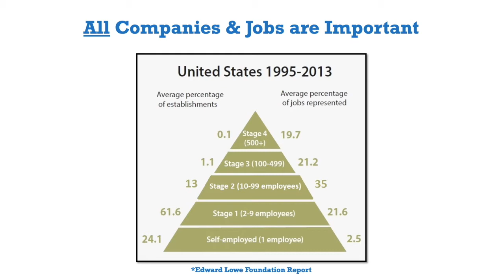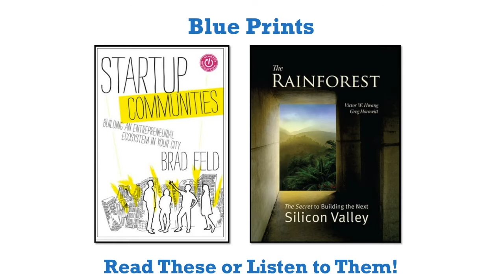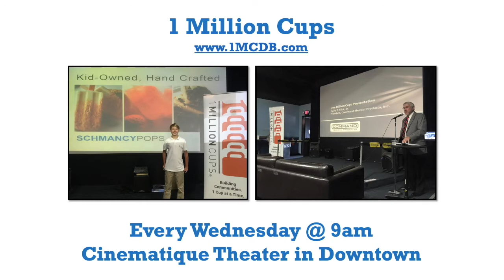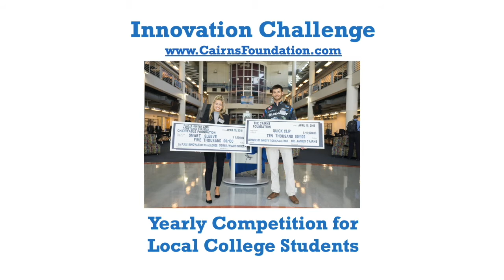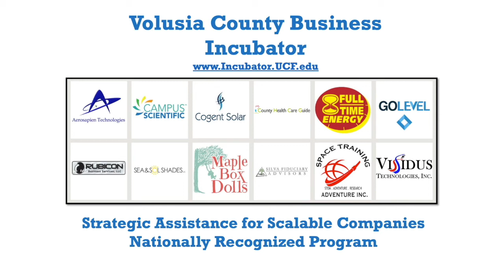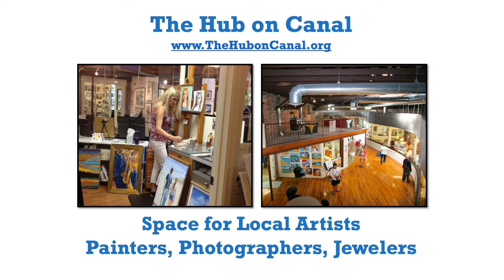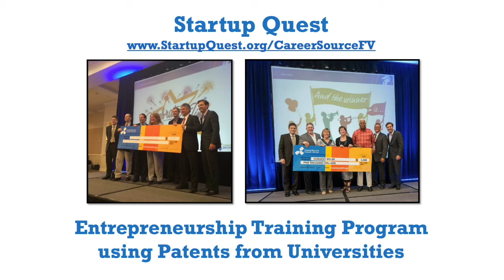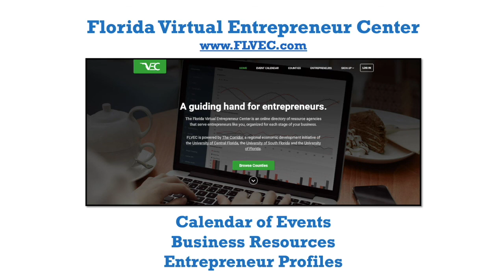Entrepreneurship ecosystem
Video lecture about the entrepreneurial ecosystem in Volusia County, for the ENTP 307 course.